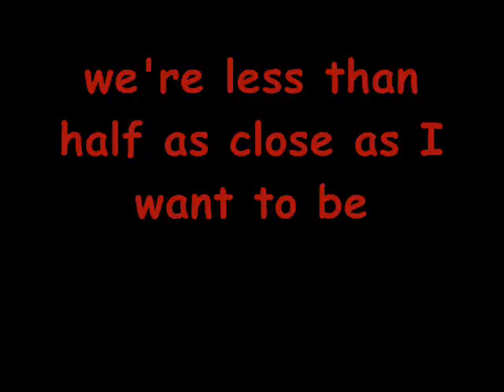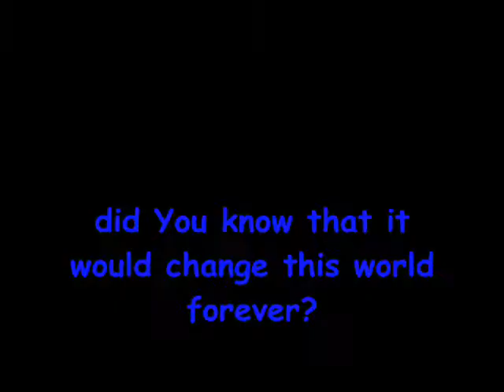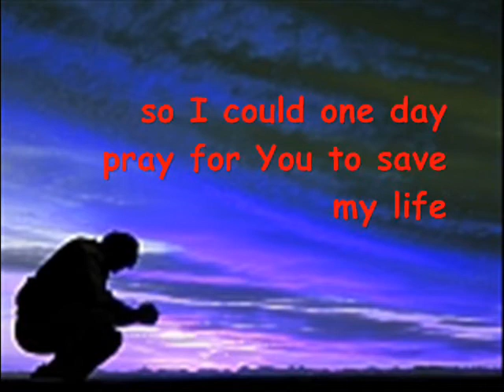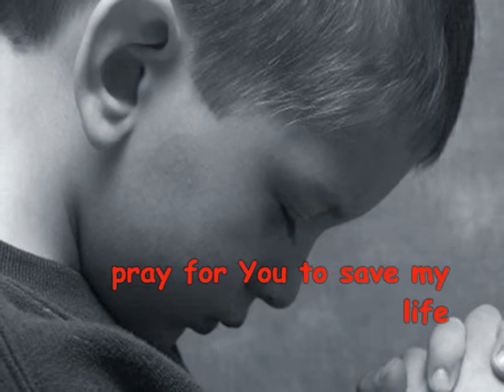I Celebrate the Day